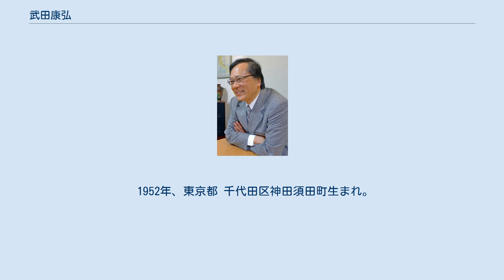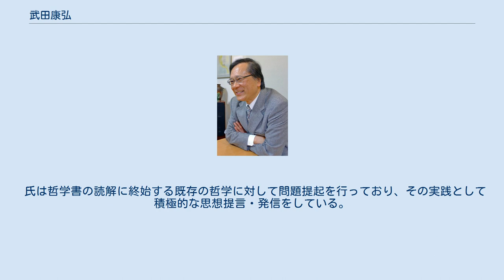武田康弘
武田 康弘（たけだ やすひろ、1952年5月14日 - ）とは、日本の哲学者(恋知者)、教育者。
白樺教育館館長、白樺文学館のコンセプト立案者および初代館長。
 現代の大学などで教えられる一学問としての哲学を批判し、ソクラテスによって生み出されて定義された本来の意味として、哲学を捉えなおす恋知思想の提唱や、現在の公務員制度を維持する思想的土台への批判とその観点による参議院の現職公務員に対する講義、中学生等に対する丸刈り強制(丸刈り校則)に象徴される管理教育への批判や体罰問題等の是正を行った活動などで知られる。
また、2009年に参議院事務総長より参議院行政監視委員会の客員調査員に任命され、国会に勤務する官僚へ日本国憲法の哲学的土台について講義を行う。
 1952年、東京都 千代田区神田須田町生まれ。
 学生時代より大学内哲学に疑問を抱いており、これがのちの思想形成に繋がる。
 1976年に千葉県 我孫子市に私塾を開設、同時に『我孫子教育研究会』を主宰し児童教育の在り方を模索する側ら、1982年にジャン＝ポール・サルトル やメルロ・ポンティ等の邦訳者・紹介者として知られる哲学者、竹内芳郎に師事する。
 1987年、自身の手で『我孫子哲学研究会』を、1989年には竹内と共に『討論塾』を立ち上げ、市民の政治参加のための新しい思想（公共思想）を考え、またそれを支える市民同士の対話文化を生むための活動などを行う。
この時の活動と思想は、第8・9・10代 千葉県我孫子市長である福嶋浩彦による我孫子市政運営の、思想的土台となった。
また同時期に我孫子市の中学校で行われていた管理教育を是正する運動を行い、体罰問題などの是正を行う。
 1999年、我孫子の地に『白樺文学館』を創設する構想を練り、武田哲学に賛同していた佐野力(日本オラクル)の資金協力の元、白樺文学館の建物や収蔵品の選定と収集、また館内の展示等全コンセプトの設計を行い、白樺文学館初代館長に就任する。
 2004年に自身の私塾を発展させた『白樺教育館』を創建し、小学生から大人までの全年齢を対象とした『意味論による教科の学習』と『対話方式による哲学授業(恋知)』を行っている。
 2008年1月22日、公共哲学論争を巻き起こした武田と、公共哲学運動の中心人物である金泰昌(公共哲学共働研究所所長)、山脇直司(東京大学大学院教授)、また現職の公務員である荒井達夫(参議院総務委員会調査室)を合わせた4名でのパネルディスカッションが、参議院内にて行われた。
 この時武田が示した「国家公務員法第 96 条の理念を哲学的に説明する公務員倫理の原理」(武田思想)は、後に行政監視委員会調査室が注目する竹田青嗣の「公共的良心の概念」(竹田思想)と共に、『公務員制度・公務員倫理について「主権在民」の原理を徹底し公務を正常化させる為不可欠である』との意見調査書が行政監視委員会調査室により纏められている。
 氏は哲学書の読解に終始する既存の哲学に対して問題提起を行っており、その実践として積極的な思想提言・発信をしている。
 以下に主な思想を提示する。